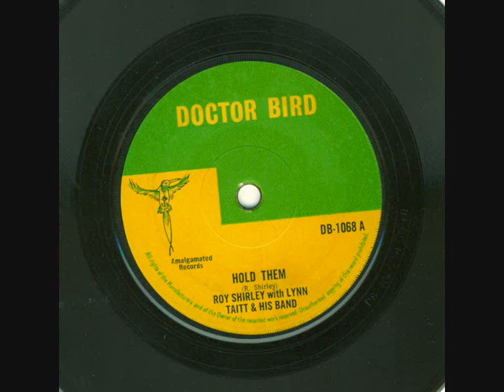roy shirley - hold them ( doctor bird 1068 1967 )